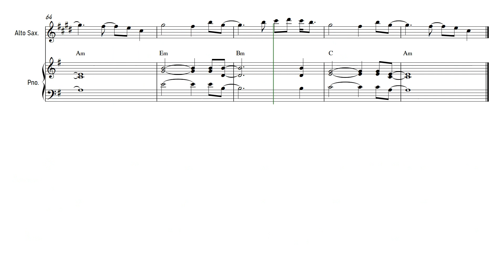Midnight Sky - Miley Cyrus | Alto Saxophone | Sheet Music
It's been a while since I uploaded, I was busy with exams, but I came back to arranging and uploading again!

✿ The software I use:
➥ Sibelius: For writing my sheet music and arrangements.
➥ Noteperformer: Sound pack for my arrangements.
➥ FL Studio: For editing my covers.
➥ Hitfilm Express: For editing my videos.